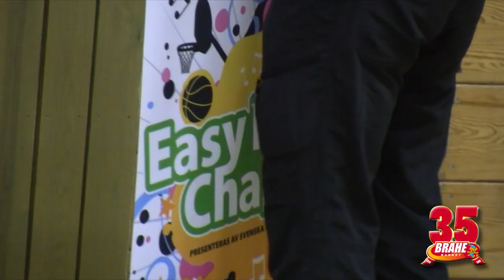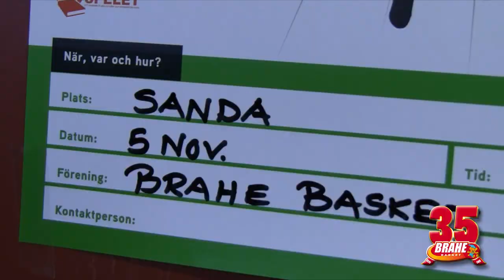BTV: EB & Bamse Cup EBC (HD)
I lördags var det dags för de allra yngsta basketspelarna att visa upp sina talanger. En heldag i Sandahallen med Braheligan EB och Bamse Cup EBC bjöd på glädje, leenden, applåder, tävlingar, dunkar, lek och mycket, mycket mer! En dag som visar varför basket är den bästa sporten!

Följ Brahe Basket överallt!